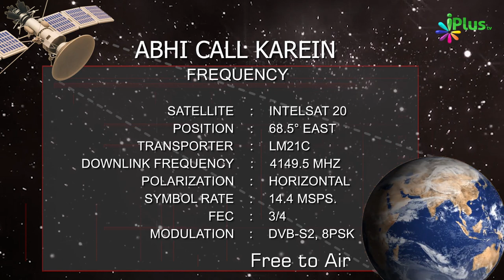Promo - Islam Ka Paigham | iPlus TV